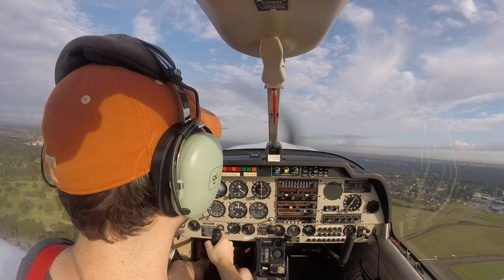RPL lesson 16 (go-arounds basically)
My first lesson without Doug being involved at all, and wow what a day for it. Eight (!) people in the circuit, a 15 kt tail wind at 300' on approach, and the tower controller seemed overwhelmed. At one point he told the guy behind me to follow the guy in front of me, which was a bit worrying until he corrected himself. And on a go-around due to separation, the aircraft I was to follow was climbing worryingly slowly.

Pete called and told me to land to get out of the mess, so I did. Nice practice for a messed up situation though I guess.

Fun highlights:

* At 32:40 tower tells CGT (on late downwind) to follow Robin on late base, as I turn base. That was Pete in the Robin ahead.

* At 32:55 tower corrects this, but CGT never acknowledges. I continue to look worriedly over my shoulder the whole way down. :-)

* At 34:03 I go around because of late clearance, due to tower telling Pete that a Diamond had just cut him off (very close apparently).

* At 34:29 Pete makes a tactful call to make a point about separation.

* At 34:40 I get worried about the Cherokee tower told me to follow which is closing from below pretty quickly.

* At 35:05 Pete asks me to land. I've never heard a call like that before so I assumed he just mixed up his call sign (it happens a lot with this pair). Took him two tries to get the message through.